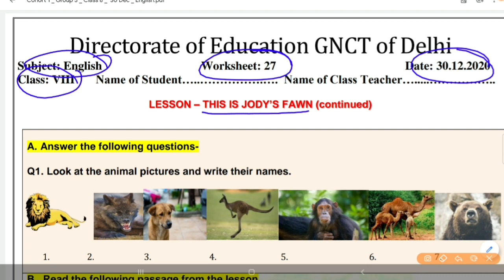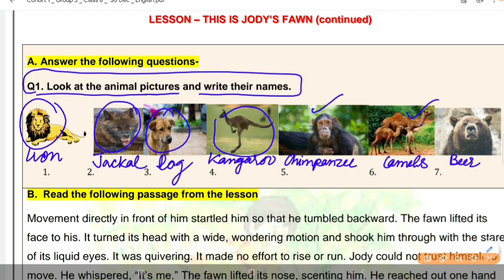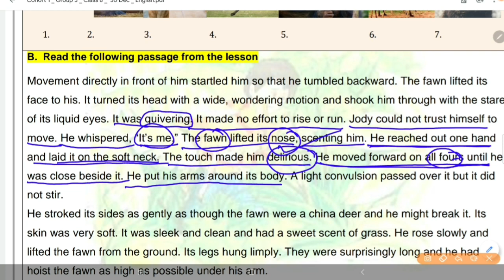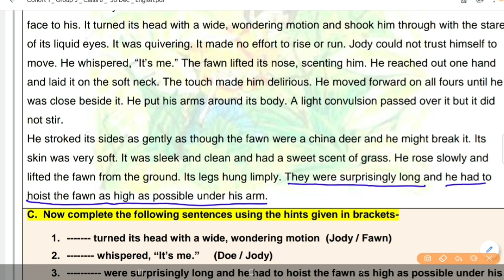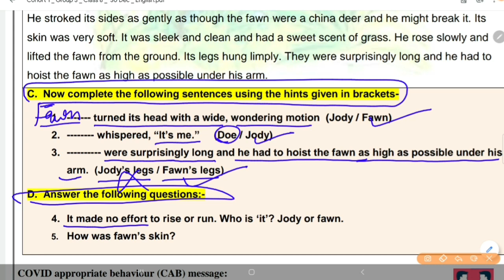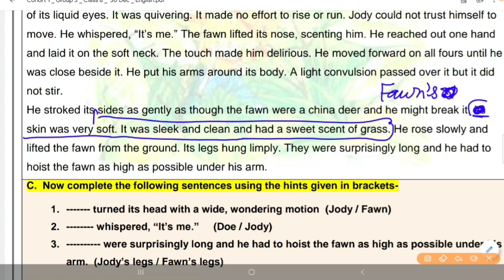DOE English Worksheet 27 Class 8 Both Medium (30 DEC) 8 Class English Worksheet 27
DOE English Worksheet 27 Class 6 Both Medium (30 DEC) 6 Class English Worksheet 27| Worksheet 27
DOE English Worksheet 27 Class 7 Both Medium (30 DEC) 7 Class English Worksheet 27| Worksheet 27

English Worksheet 27 In Hindi (30 DEC) 6th Class English Worksheet 27|DOE English Worksheet 27 for 6 Class
English Worksheet 27 In Hindi (30 DEC) 7th Class English Worksheet 27|DOE English Worksheet 27 for 7 Class
English Worksheet 27 In Hindi (30 DEC) 8th Class English Worksheet 27|DOE English Worksheet 27 for 8 Class

English Worksheet 27 (30 DEC)|6th Class English Worksheet 27|DOE Worksheet 27|Worksheet 27 English
English Worksheet 27 (30 DEC)|7th Class English Worksheet 27|DOE Worksheet 27|Worksheet 27 English
English Worksheet 27 (30 DEC)|8th Class English Worksheet 27|DOE Worksheet 27|Worksheet 27 English

1️⃣ INTRODUCTION OF MY CHANNEL〰️📜

2️⃣ Class 8th English Worksheet 27
English Worksheet 27 for 8th Class,
Subject English
English Worksheet
DOE Worksheet 27 English
DOE English Worksheet 27 for 8th class
8th Class DOE Worksheet
8th class DOE English worksheet
DOE English Worksheet 27
Worksheet 27

3️⃣ Class 7th English Worksheet 27
English Worksheet 27 for 7th Class,
Subject English
Eglish Worksheet
DOE English Worksheet 27 for 7th class
7th Class DOE Worksheet
7th class DOE English worksheet

4️⃣ NOW FEEDBACK TIME〰️📮
  And 👇🏻
             💁🏻‍♀️ 📺  My Channel 👇🏻
     💁🏻‍♀️Study_at_Home_with_Ease ⤵️
              ➡️ With_Me_Shikha 👩🏻‍🏫

5️⃣
🇮🇳THANK U🇮🇳
STUDYATHOMEWITHEASE

Subject English
English Worksheet
DOE English Worksheet 27 for 6th class
6th Class DOE Worksheet
6th class DOE English worksheet